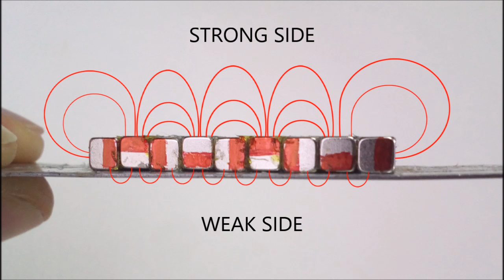HALBACH ARRAY How to double the power of magnets, science experiment | Magnetic Games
In this magnetic experiment I show you how using a Halbach array can double the power of the magnets. This particular arrangement of the magnets, bound by means of glue allows to almost double the magnetic field from an array side while the other side the magnetic field is almost zero. The array of Halbach find practical applications in the Maglev train and in particle accelerators.